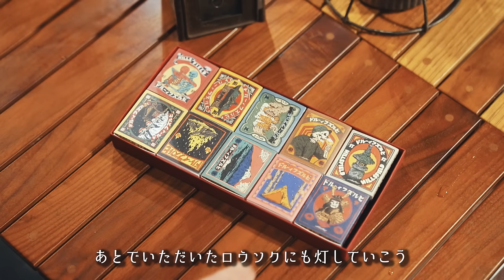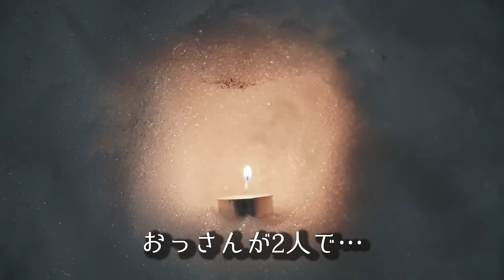テントなし半かまくら雪中キャンプが快適すぎた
🔻雪原学舎さん：ロケーション

🔻プレゼント
〒107-6228

◆使用機材◆
編集ソフト：Adobe Premiere Pro CC
メインカメラ：GH5
サブカメラ：GH4
レンズ：DG VARIO-ELMARIT 12-60mm/F2.8-4.0 ASPH./POWER O.I.S. H-ES12060
手持ち三脚：JOBY 一眼レフカメラ用フレキシブル三脚 ゴリラポッド
マイク：RODE VideoMic Pro Rycote
ウインドシールド：RODE DeadCat
ドローン：DJI PHANTOM 4 PRO
ドローンNDフィルター：Kenko DJI Phantom 4 Pro
ジンバル：DJI RONIN－S
ジンバル・ショルダーストラップ